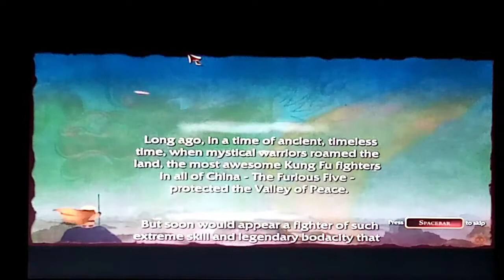OLD GAMES - Kung fu panda (ps2) ITA #1 IL SOGNO DI PO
ragazzi (solo perche lo ripetuto 988989 volte)